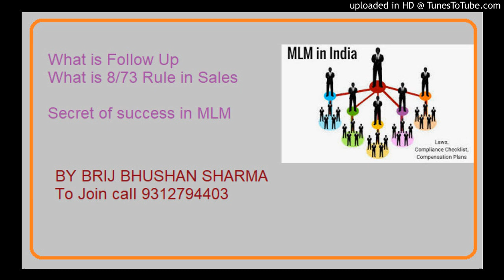Follow Up & Closing, part 1 | To join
how to do sells in MLM